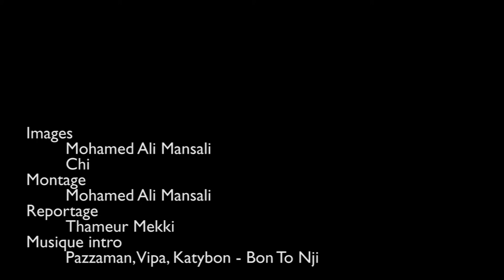Musique & Cinéma au FIFAK : Convergence des expressions marginales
Le Festival International du Film Amateur de Kélibia (FIFAK) a toujours accordé une importance particulière à sa programmation musicale. De la chanson engagée au rap contestataire, le FIFAK a souvent suivi l’évolution de la scène musicale alternative, ramant ainsi à contre-courant depuis sa création en 1964. La passation intergénérationnelle s’y opère avec subtilité. Pour sa 31ème édition tenue du 7 au 13 août 2016, ses organisateurs ont invité le collectif de rap tunisien El Banda à donner un concert exceptionnel. Une occasion de se pencher sur ce lien traditionnel, néanmoins atypique, entre expressions musicales rebelles et cinéma amateur.